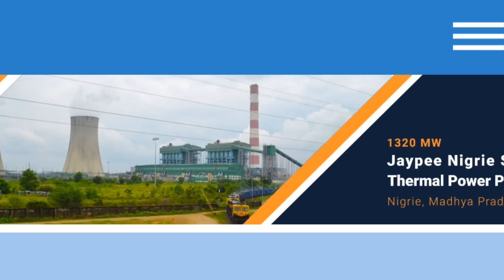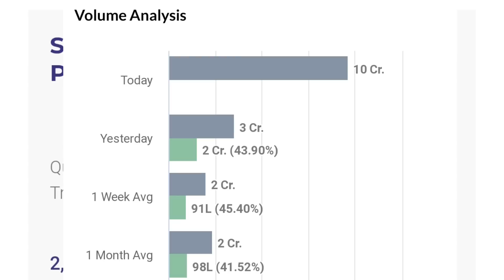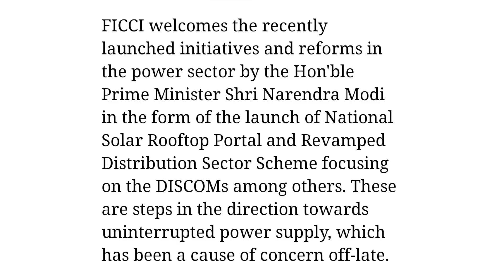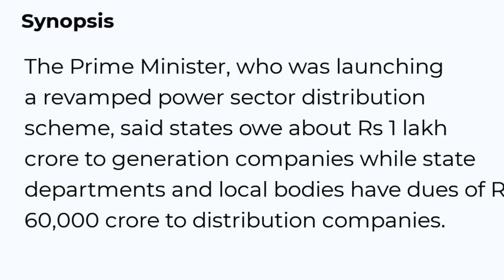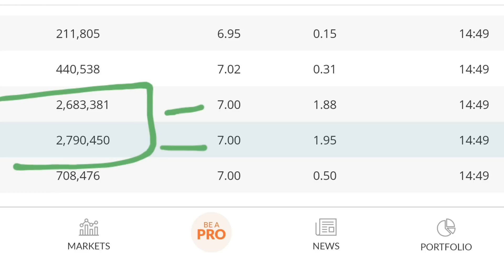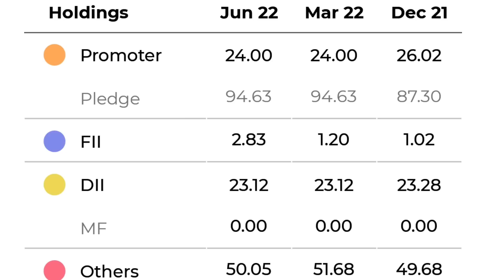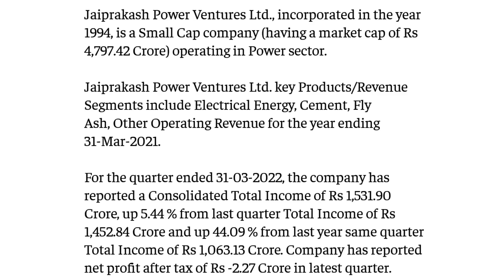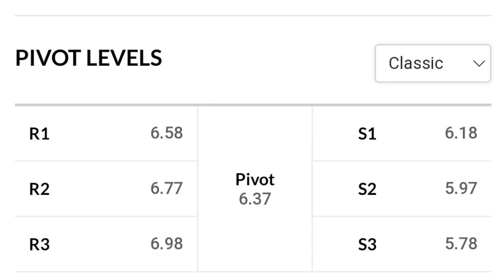jp power share latest news today | jaiprakash power share | PENNY STOCKS TO BUY NOW